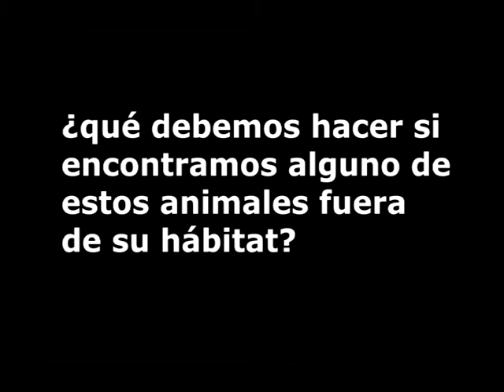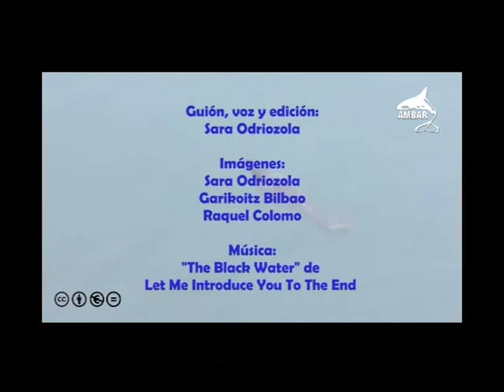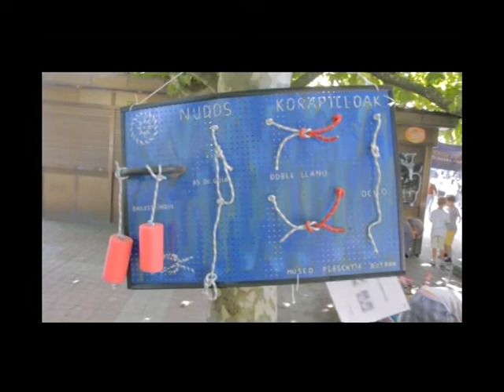Ambar ONG eta Plasentia de Butron Museoa 15-09-2013